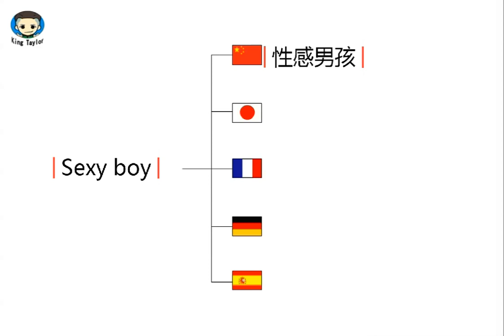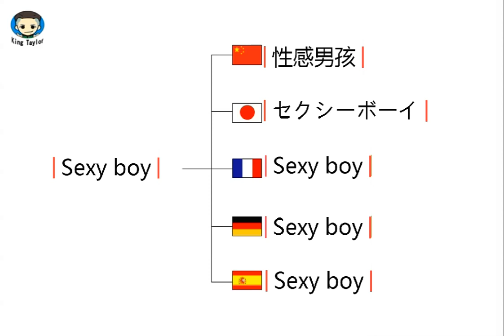How to pronounce Sexy boy in German，French，Japanese，Chinese and Spanish